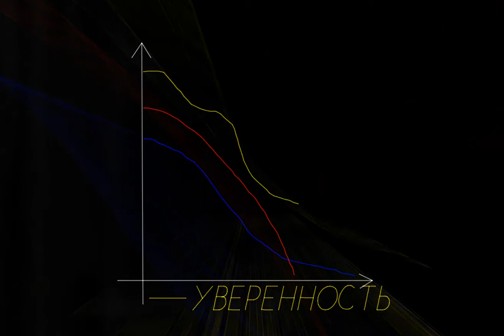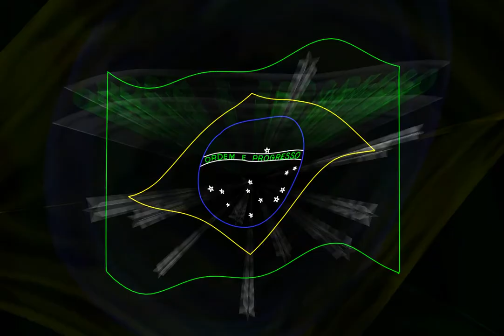Лазерное Шоу 9(Электропласт) - ТО «ШоуГрад» 8(911)921-52-62 Организация и проведения шоу СПб!